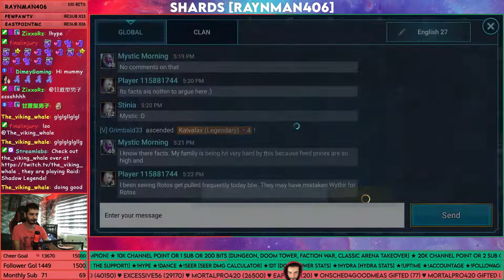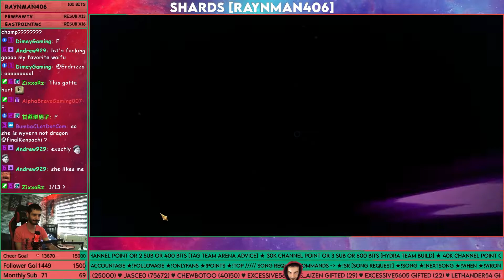2x10x Wythir! Sacred Shard Pulls!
00:00 FINALKENPACHI - 8 SACRED
02:05 KORAGON51 - 14 SACRED
08:41 RAYNMAN406 - 13 SACRED
13:06 ABENES_HILL - 16 SACRED